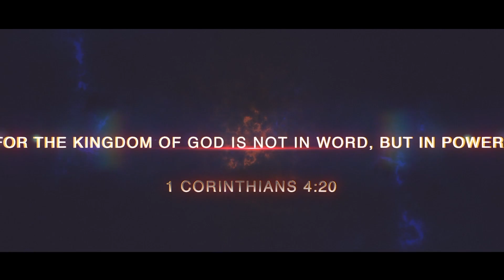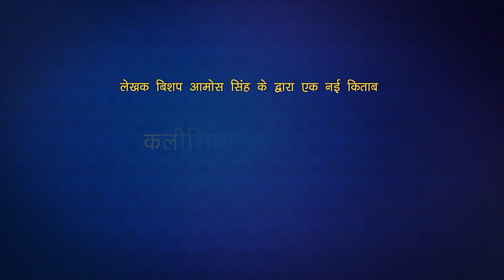अंत की घटनाये एवं बाइबिल की भविष्यद्वाणी को जाने || Bishop Amos Singh